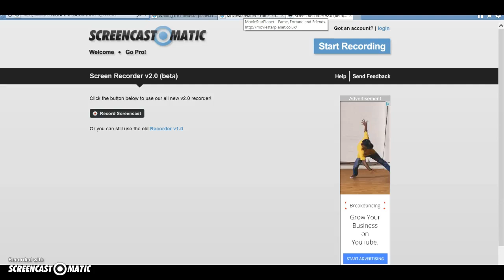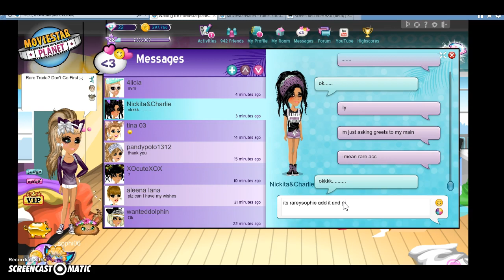NON SCAMMER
OMG YAY